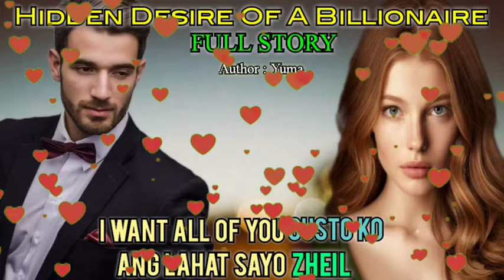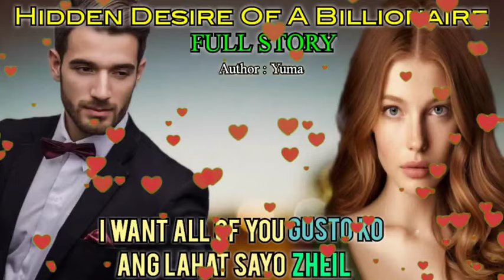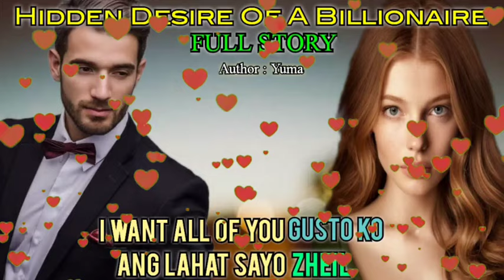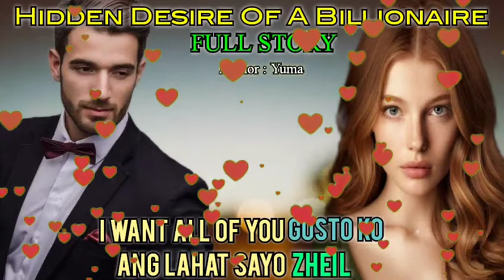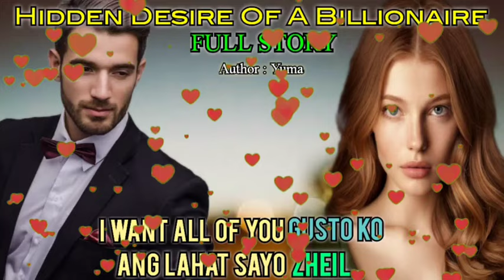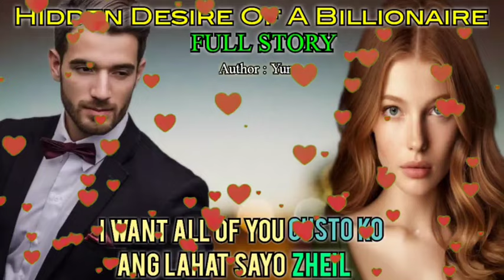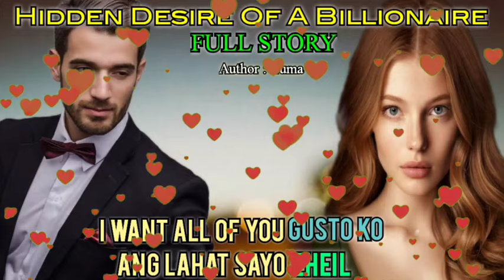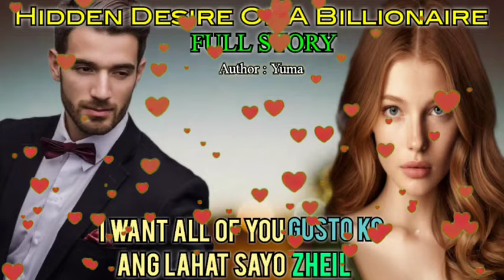DHIL SA LABIS NA PGKAGUSTO NG BINATA SA DALAGANG AMPON NG KNYANG INA,AYW NYA ITONG MWALA SA TABI NYA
HIDDEN DESIRE OF A BILLIONAIRE ♥️♥️♥️

kaalaman kahulugan
kaalaman kasingkahulugan
kaalamang bayan
kaalamang bayan halimbawa
kaalaman 101
kaalaman 2020
4 na kaalamang bayan
5 kaalamang bayan
5 halimbawa ng kaalamang bayan
5 uri ng kaalamang bayan
5 halimbawa ng kaalaman
kwento filipino
maikling kwento
kwentong jollibee
kwento wattpad
kwento wikipedia
kwento ng pag ibig wattpad by